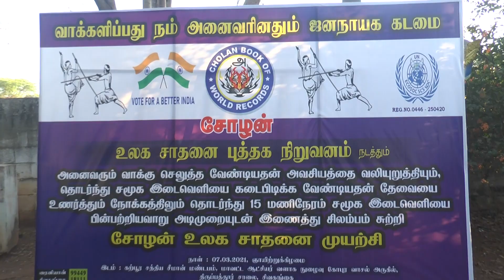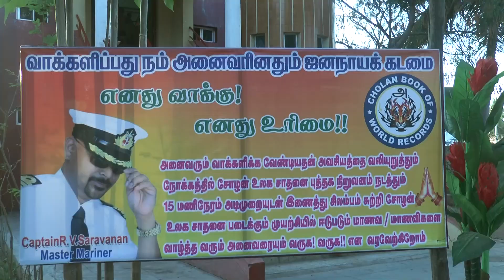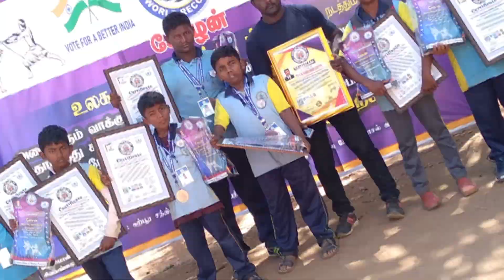Longest Non-stop relay demonstration of Silambam rotating along With Stick fighting for15 hrs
15 மணிநேரம் தொடர்ந்து அடிமுறையுடன் கூடிய சிலம்பம் சுற்றி சோழன் உலக சாதனை படைக்கப்பட்டது.

The Longest Non-stop Relay Demonstration of Silambam Rotating Performance Along With Stick Fighting For 15 Hours.

4 teams of 185 participants to perform a relay demonstration of Silambam [Bamboo stick rotating] along with stick fighting non-stop for 15 hours done by men and women who participated from 5.00pm hrs on 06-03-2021 to 8.00 am hrs on 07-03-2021 . This is a world record done first of its kind.

This event was held at Sivagangai district,Tamil nadu,India and officially inaugurated by Sivagangai district  revenue department officer [RDO]  Mr.Muthukazhuvan and  the certificated  issued by the additional deputy superintendent  of police [ADSP] Mr.Rajendran.

Choaln book of world records congratulates the achievers and wishes success in all their future endeavors.